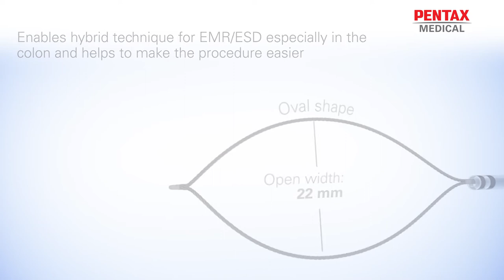Ksnare - The all in one accessory for a complete lesion resection